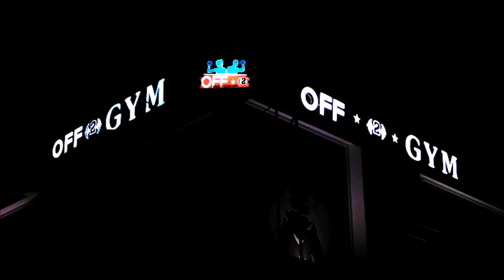First Day at Gym | Harry Macwan | Irfan Shaikh | HaRry Macwan's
Shoulders chahiye Arnold ke, Biceps Sylvester ke aur baki ka hrithik ka chalega

When finally you join the gym
But you want to see the results fast

Things that happens when you join the gym
P.T, Protin Powder, Golmaal, Bakch*di

Types of people in GYM
Chacha apna vidhayak hai

first day at gym workout
what to do first day at gym

MUSIC

Do share it with your GYM buddies